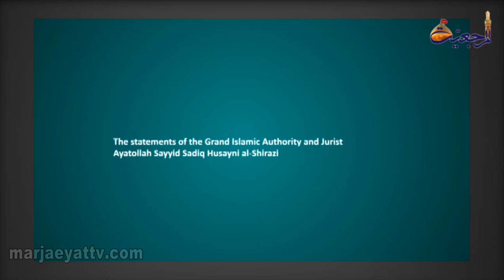The Leading Light. Ayatollah Shirazi’s Lecture Episode # 2